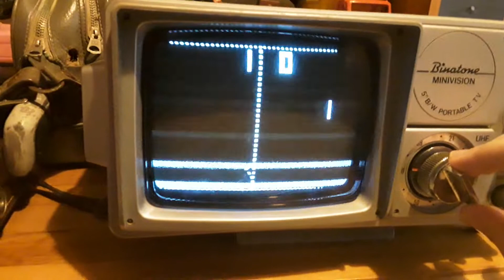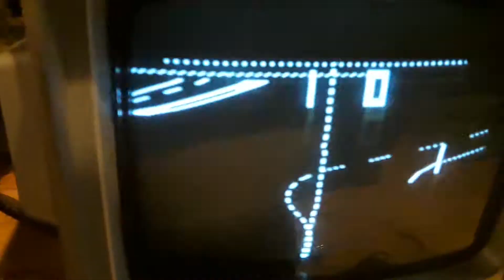Oxidised Tuner on 1983 Binatone Minivision.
I was trying to test my Minivision with a pong console.